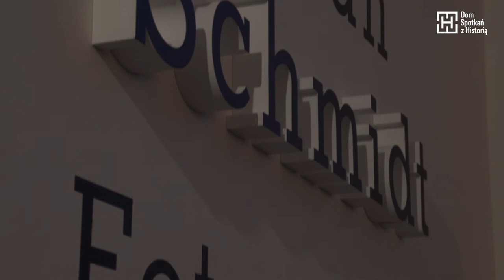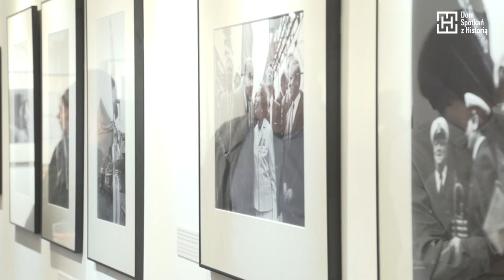Wernisaż wystawy "Inside Poland. Marian Schmidt. Fotografie"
Na wystawie prezentujemy ponad 100 zdjęć Mariana Schmidta, wybitnego fotografa i pedagoga, które wykonał podczas swych podróży po Polsce od połowy lat 70. Są to fotografie z reporterskich cykli z lat 70., kilkanaście współczesnych zdjęć z Polski, a także wysublimowane, ponadczasowe fotografie oraz zdjęcia z rodzinnego archiwum artysty.

Czarno-białe fotografie przywołują klimat PRL-u i pokazują zmiany, jakie zaszły w naszym kraju w minionych dekadach. Nie są to jednak zwyczajne zdjęcia dokumentalne; autor, utrwalając ówczesną rzeczywistość, tworzy jednocześnie własną opowieść o życiu i kondycji człowieka. Malarskie kadry wywołują w widzach różne emocje: radość, smutek, zdziwienie, melancholię. To fotografia przepełniona głębokim humanizmem.